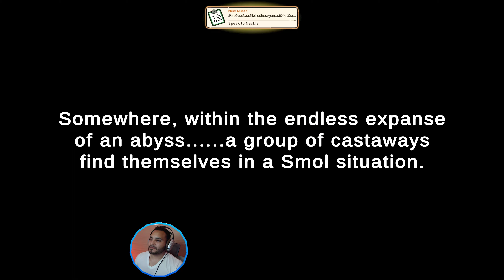Primer Acceso a Smolbound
Tuve accesso al primer demo de Smolbound, un juego tipo Sim donde vas a poder construir, explorar, hacer misiones y coleccionar items en un mundo que crece cada vez más a través de islas. Por ahora, solo hay una isla, donde demuestran como funciona la parte de la pesca, pero se viene mucho más.